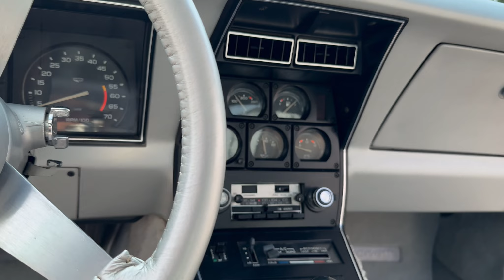1978 Chevrolet Corvette Gateway Classic Cars #2836 ATL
Gateway Classic Cars of Atlanta is proud to digitally present this amazing custom 1978 Chevrolet Corvette Indy Pace Car Limited Edition.

The Corvette C3 was chosen as the pace car for the 1978 Indianapolis 500.

This classic beauty looks stunning with its two-tone black and silver paint. The exterior is in great shape.

The exterior look of the Pace Car Edition separates it from the regular C3 Corvettes. The Pace Car Edition comes with the front and rear spoiler, Anniversary emblems, and Indianapolis Motor Speedway decals.

The interior will put you back in time. The silver seats, door panels, steering wheel, and carpet are in great condition.

Under the hood we have a V8 mated to a 4-speed manual transmission. This car is equipped with power steering, power brakes, power windows, seat belts, and air conditioning.

It comes with beautiful, mirrored glass T-tops, these will give the car not only great looks but also allow you a little more headroom.

This classic Vette is fitted with 15-inch aluminum wheels wrapped in 255/50/15 Cooper Cobra tires.

If you are looking for a super low mileage 78 Corvette, this is it!